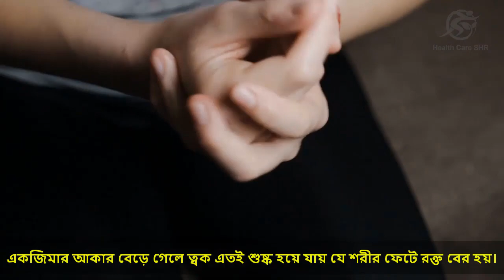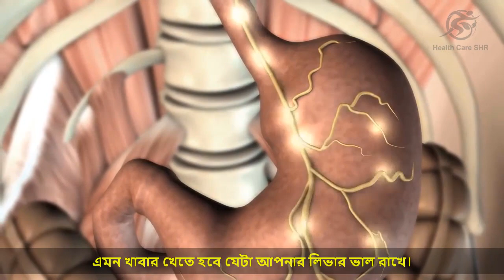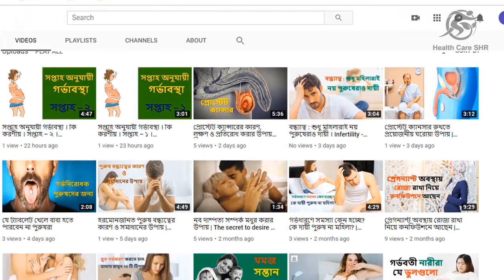একজিমা হলে কী খাবেন? | What to eat to cure eczema | What Causes Eczema? | Health Care Tips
চর্মরোগ তো অনেক ধরনের হয় তবে খুব পরিচিত একটি সমস্যা হলো একজিমা এবং এটি সাধারণত হাতে ও মুখে হয়। যা ত্বককে অনেক শুষ্ক করে দেয় এটি। একজিমার আকার বেড়ে গেলে ত্বক এতই শুষ্ক হয়ে যায় যে শরীর ফেটে রক্ত বের হয়।

✪✪✪ আমাদের ভিডিও গুলো দেখতে নিচের লিঙ্কগুলোয় ক্লিক করুন...

"health care shr" "health care" "bangla health tips" "হেলথ টিপস" "শীর্ষ ১০টি" "Top 10" "ওজন কমানোর ঔষধ"

Related topic: একজিমা হলে কী খাবেন? | What to eat to cure eczema | What Causes Eczema?, একজিমা রোগ: একজিমা বা এ্যাটোপিক ডার্মাটাইটিস বা বিখাউজ কি? ঔষধ, চিকিৎসা ও প্রতিরোধে করনীয়,  একজিমা (Eczema) নামক চর্মরোগের সফল চিকিৎসা কৌশল - ১, একজিমা, চুলকানির, ঘরোয়া চিকিৎসা, একজিমা Eczema বা বিখাউজ ! কারণ লক্ষণ এবং প্রতিকার, একজিমা হলে কি করবেন || একজিমা ও দাউদের ক্রিম || Fungison Cream | Chemist Laboratories Limited, চর্মরোগের লক্ষণ ও চিকিৎসা | Skin Diseases Symptoms & Prevention, দাদ বা একজিমা সারিয়ে তুলোন মাত্র একটি পাতা দিয়ে // দাদ,একজিমা সারানোর ১০০% কার্যকরি ঘরোয়া টোটকা, Eczema একজিমা হলে কি করণীয় এবং এর চিকিৎসা,  দাউদ-একজিমা-ত্বকের যেকোন দাগ দূর করে, ফাংগাস, দাউদ, একজিমা ও চর্মরোগ নিয়ে পরামর্শ, খোসপাঁচড়া, চুলকানী , একজিমা ও দাদ নিরাময়ে কার্যকারী মলমের ব্যবহার জেনে নিন ।, একজিমা (Eczema) নামক চর্মরোগের সফল চিকিৎসা কৌশল - ২, Eczema - Boys Town National Research Hospital, Eczema (atopic dermatitis) - causes, symptoms, diagnosis, treatment, pathology, Dermatitis/Eczema: A Brief Discussion of Types of Dermatitis and an Overview of Management Options, New Eczema Treatment Fights Bacteria with More Bacteria, Two New Medications To Treat Eczema, What Causes Eczema?, Treating Eczema in Infancy May Prevent a Lifetime of Allergic Diseases, Eczema & Allergies : Causes of Eczema, Eczema, Animation, Dermatology Treatments : Probiotic Treatment of Eczema